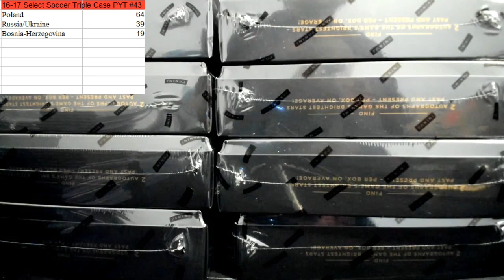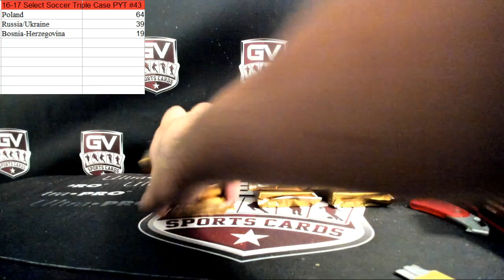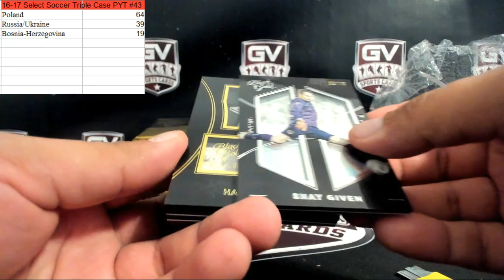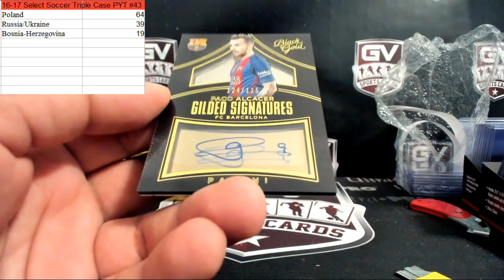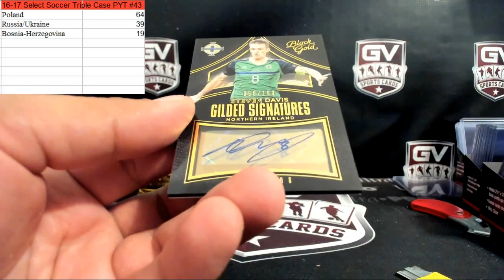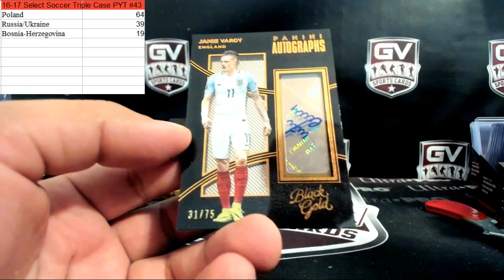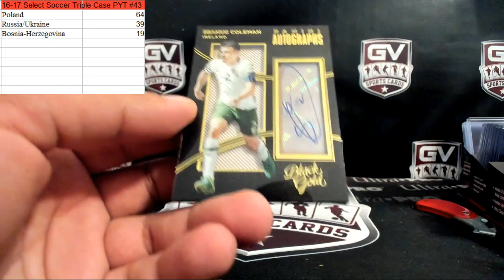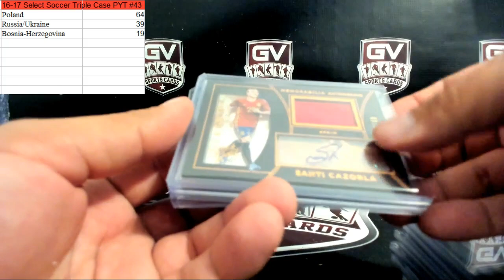2016/17 Panini Black Gold Soccer Hobby 16 Box Dual Case Break Pick Your Team #18 Part 2